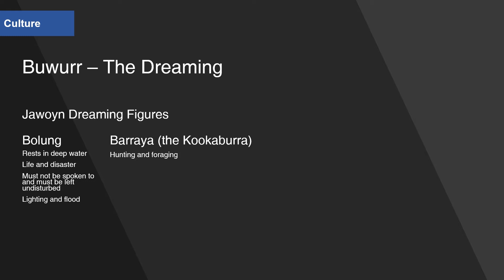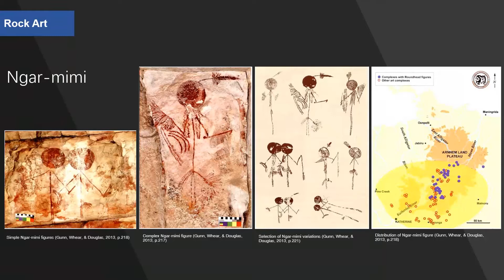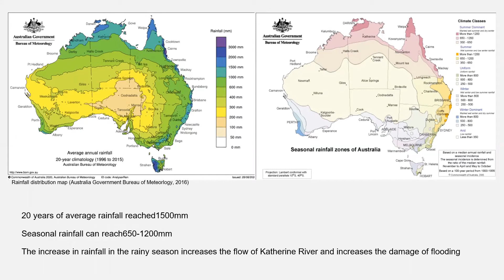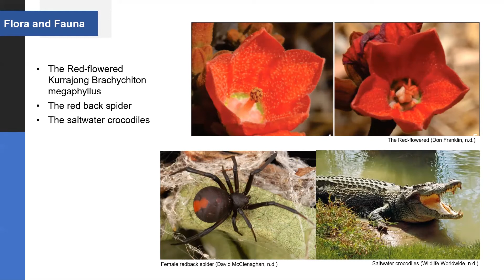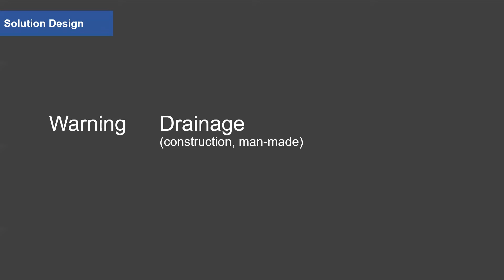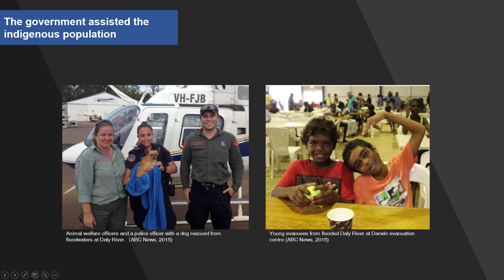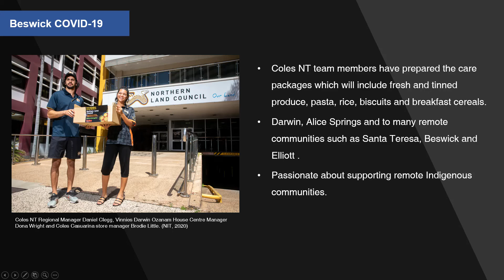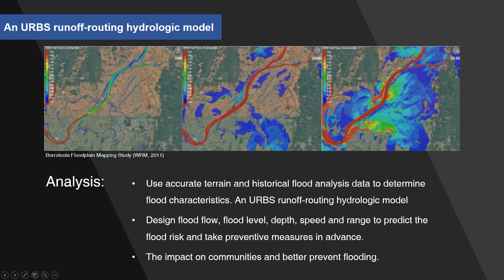Thursday 6 9 pm Group 1 Presentation